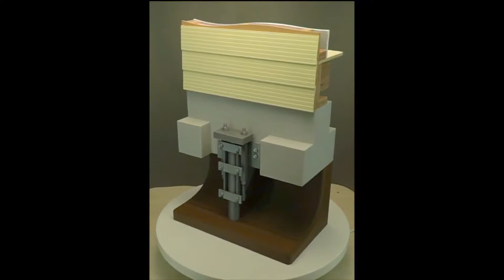3D Models for Foundation Repair using Steel Piers for ECP Partners!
ECP has a complete line of 3d tools for our partners to use for their sales teams to help customers better understand the process of how foundation repair works.